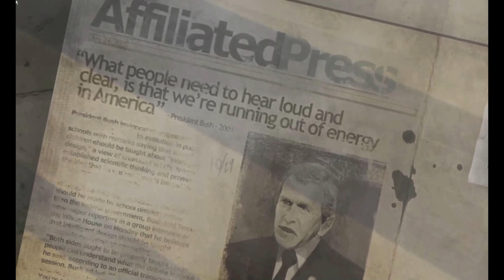Frontline Fuel of War | 1 Darkness Falls | HINDI Commentary | {4K 60FPS}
Gamer:- SID

System
Gamepad: Cosmic Byte Stratos Xenon Wireless Controller
Monitor: Sony 32" LED TV
Headphones : Redgear Thunder-B 7.1